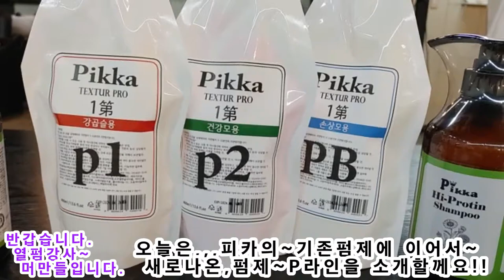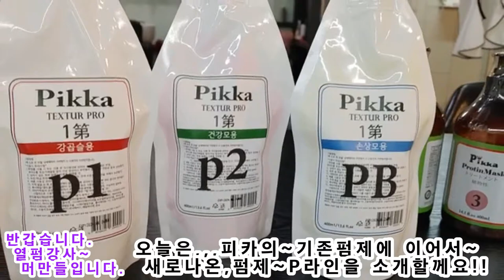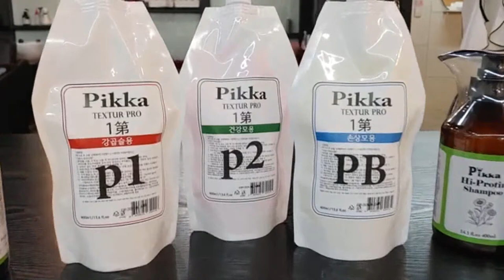흰머리 90%~,,,짧은숏머리,피카아이롱,~드라이펌,스타일!!